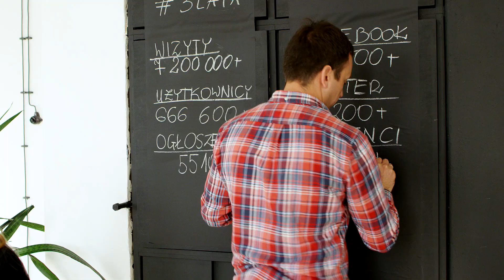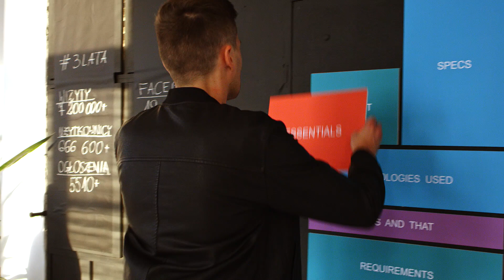No Fluff Jobs - historia firmy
No Fluff Jobs to najpopularniejszy portal z ogłoszeniami IT w Polsce. U nas każde ogłoszenie jest aktualne, zawiera widełki płacowe, a także wszystkie szczegóły na temat danego stanowiska, przedstawione w prosty i czytelny sposób. Już od 3 lat zmieniamy standardy rekrutacji IT w naszym kraju, przekonując pracodawców do transparentności i uczciwości wobec potencjalnych pracowników.